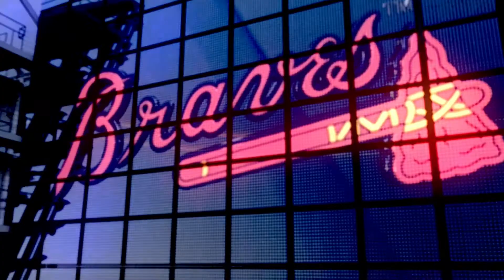JAPANESE BABE RUTH! MLB The Show 17 Philadelphia Phillies Franchise - 4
(Let me know what I can improve on!)